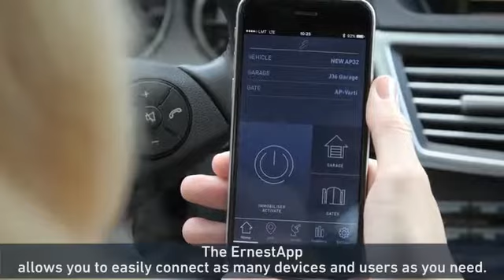Example of Kickstarter Video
An example of how a voice can add to a visual.